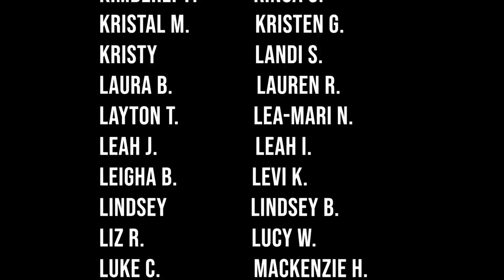Christians React To ‘Messiah’ Netflix Series, Is Our Honeymoon Phase Over & More- The Drop W/ P&M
We decided to watch Messiah, and here’s what we thought.

Morgan’s Podcast: (search ‘The Morgan O Show’ on any podcast platform or click the links👇)